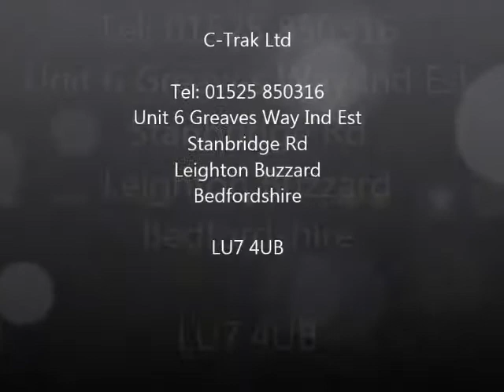Unloading Rotary Table Aluminium Profile with Stainless Steel Box Manufactured in UK at C-Trak Ltd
C-Trak New Product Design Lazysusan Unloading Table

End of Conveyor Line Aluminium Profile Rotary Table with Stainless Steel Box in.
This line of Rotating Tables is for a local Honey company transporting glass jars of premium honey.